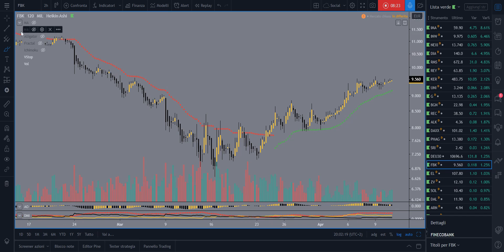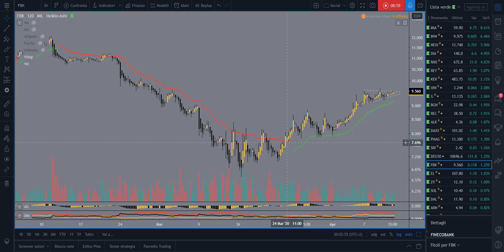FTMIB in stallo? UCG ISP FBK DIA ENI INW 14.04.20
Mentre gli indici esteri proseguono verso gli obiettivi il FTMIB si ferma e mostra debolezza
Il settore bancario mostra arretramenti pesanti fra i suoi titoli più rappresentativi
Gli USA galoppano sull'onda dei colossali piani di sostegno annunciati alla fine della scorsa settimana
Permangono sull'analisi intraday alcuni segnali di debolezza che potrebbero far concludere a breve questo rialzo correttivo degli indici principali